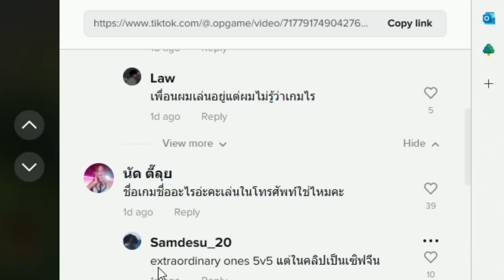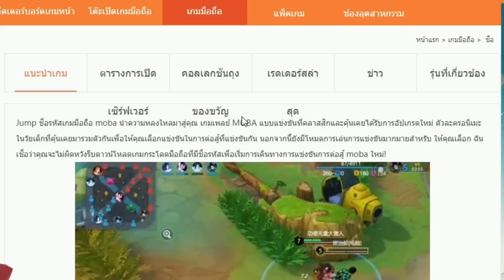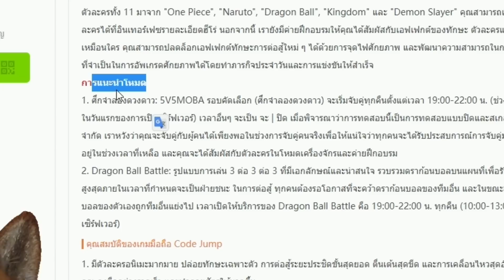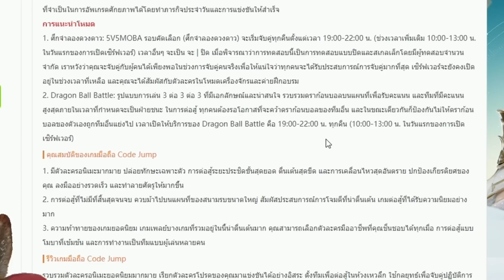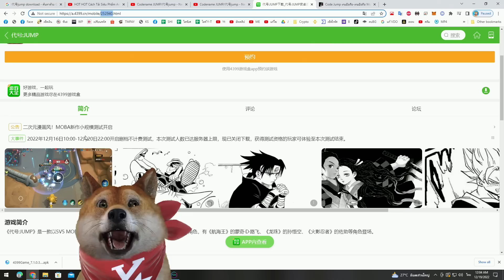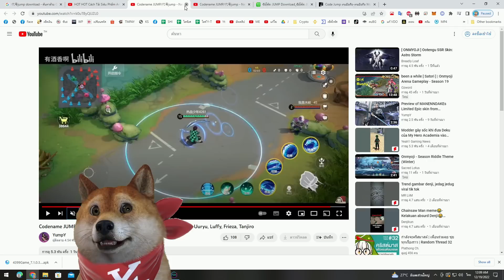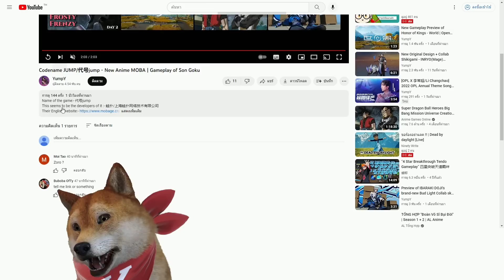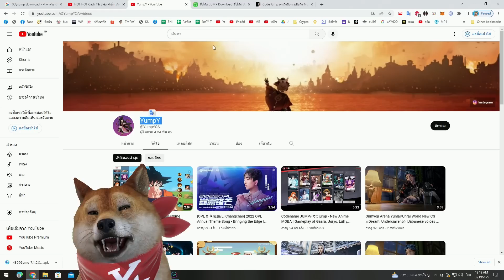นี้มันเกมตีป้อมเวอร์ชั่นอนิเมะแบบ 3OO % 😱 (วันพีช,นารูโต๊ะ,ดาบพิฆาษ,ดราก้อนบอล)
Cr.@YumpYOA [ คลิปเกี่ยวกับเกมที่เรานั่งดู ]